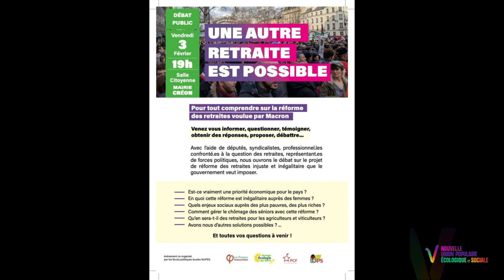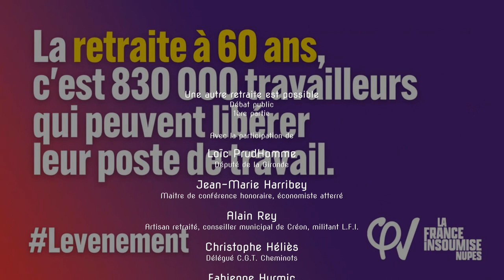Une autre retraite est possible §1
§1 Réunion publique « Une autre retraite est possible », ce vendredi 3 février 2023, salle citoyenne de Créon.

Mathilde Feld : « Un grand merci à tous les camarades qui se sont mobilisés ce soir pour ce moment important.
Cette rencontre fraternelle a réuni une cinquantaine de participant.es avec la présence de toutes les composantes de la Nouvelle Union Populaire Écologique et Sociale (N.U.P.E.S. : La France Insoumise / Europe Écologie Les Verts / Parti Communiste Français / Parti Socialiste), du Parti Ouvrier Indépendant, des syndicalistes, des représentant.es du monde paysan, artisanal, et du Secours Populaire.
Débat très intéressant qui nous a permis d'avancer sur la forme du combat à mener. Le capitalisme est à bout de souffle et il se radicalise dans son agonie. Il est donc urgent d'imposer un nouveau projet de société sans le laisser avancer un millimètre de plus.
La retraite à 60 ans, la semaine de 4 jours, 6 semaines de congés payés et augmentation générale des salaires. Financement : rétablissement de l'Impôt Sur la Fortune (I.S.F.), fin des exonérations de cotisations sociales pour les grands groupes, taxes sur les dividendes, les transactions financières.
Ce sont les travailleurs, les travailleuses qui produisent la richesse, qui détiennent le vrai pouvoir démocratique ».

Dans cette première partie :
- Alain Rey, artisan retraité, se demande pourquoi pour la première fois les entreprises ne seront pas mises à contribution.
- Jean-Marie Harribey, économiste atterré, lui réponds et démontre que LE CAPITALISME MONDIAL EST DANS UNE PHASE DE RÉCESSION STRUCTURELLE SANS PRÉCÉDENT.
- Christophe Héliès, délégué C.G.T. Cheminots pose la question du handicap déjà malmené et remarque que sa génération est plus pauvre que la précédente, et qu’en plus vieillir en bonne santé, ce n’est plus vrai.
- Fabienne Hurmic démontre qu’avec le fait d’être handicapé.e et chômeur.e à 55 ou 60 ans, ce ne sera pas la caisse de retraites qui financera, mais une autre caisse par transfert.
- Karine, directrice de Coopérative d’Activité et d’Emploi, a ras le bol de la ritournelle des médias qui nous martèlent que le peuple n’a pas le choix !
- Maryse Dumas, retraitée, ancienne déléguée C.G.T. nous informe d’une disposition fumeuse pour les handicapé.es, et insiste que ce mouvement contre la réforme des retraites est intergénérationnel.
- Pierre Dozolme, retraité, voudrait en savoir plus sur le ratio retraité.e / actif-active.
- Loïc PrudHomme, député de la Gironde, réponds sur ces ratios, depuis 1981, en lien avec les Produits Intérieurs Bruts (P.I.B.). Il pointe le manque à gagner avec toutes les exonérations fiscales.